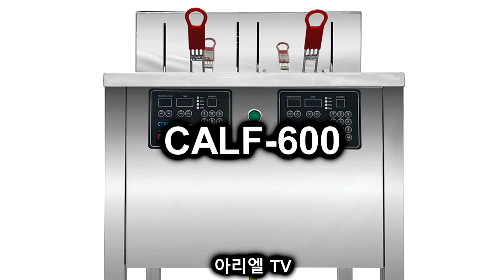4분에 튀기는 치킨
4분에 튀기는 치킨